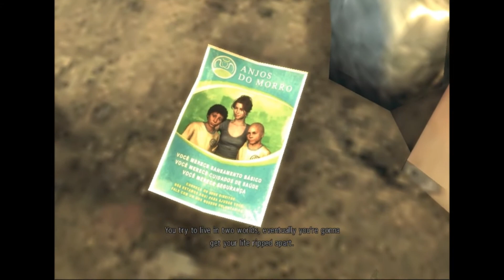Hired Bodyguard (2021 released) part 9-Brazil party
Annas after death of Bade sahab went out to find divya madam and bade sahab beta.